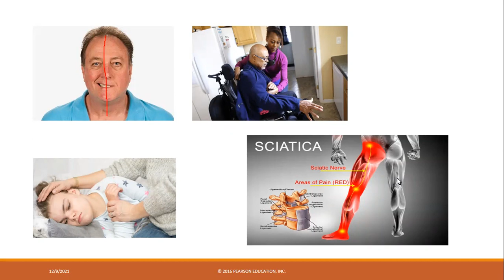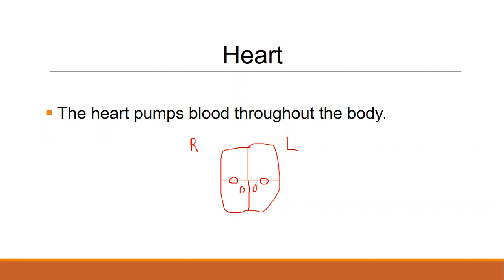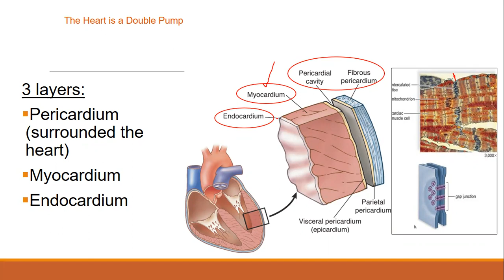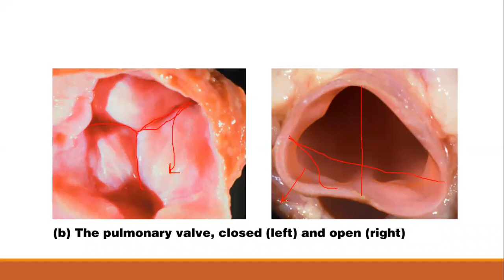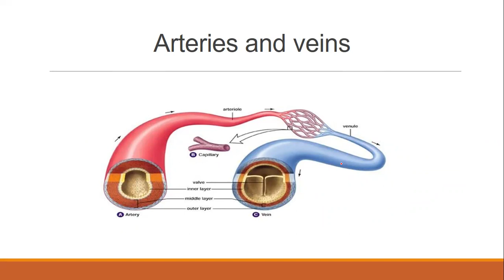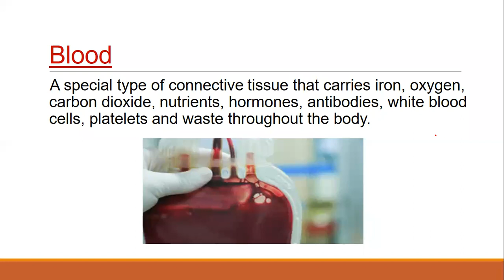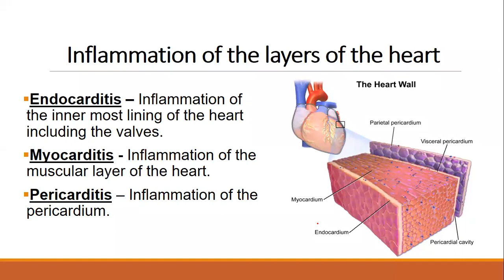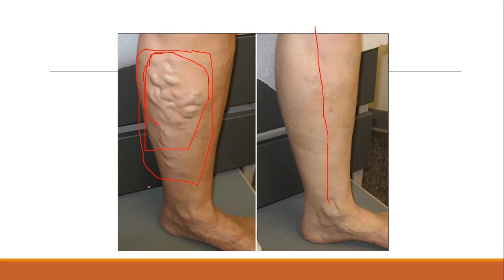Corazon sistema circulatario, en Medical assistant.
Ofrecemos un programa combinado el cual usted obtendrá 3 certificaciones nacionales, valido para todo EE-UU, [medical assistant,Phlebotomy and ECG]

Medical assistant, Phlebotomy & EKG  certificación nacional, Anatomia  Fisiologia,  rutina  en la oficina, citas,OSHA, HIPPA, ética, PPE,infección control,  conceptos básicos los cuales usted debe conocer para responder preguntas en los exámenes  de certificación nacional de Medical assistant, válido para todo EE-UU, este programa se ofrece virtual, muy pronto estaremos de forma presencial, que bueno!!

Ahora con facilidades de pago.

Medical Assistant
Phlebotomy
EKG
electrocardiograma
Asistente de terapia física, [Physical Therapy Technician]/
Asistente dental.

Estamos ofreciendo este programa en el Bronx,New York, Perth Amboy, New Jersey, y de manera virtual [online].